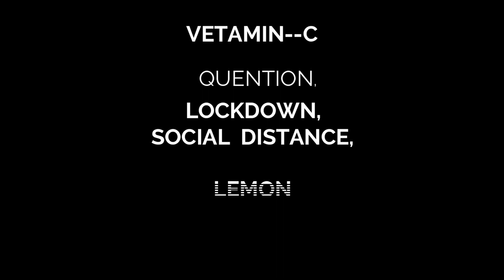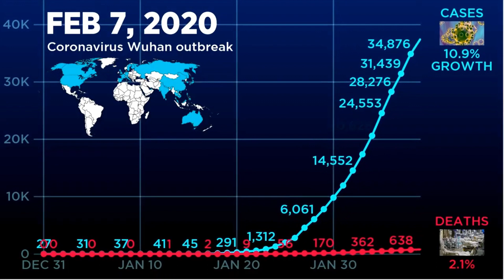OMVA2020 Artists Room -I by Artpro Art Initiative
Borderless Lockdown
One Minute Video Art (OMVA) 2020

Curated by
Sophia Moffa
Ashim Halder Sagor

Nuno Sá Pessoa & Jose Cruzio, Portugal - [SELF]INSERTIONS-THE END
I(M) ARCHIVES – is a global project, designed by José Crúzio, within an artistic continuous research and master’s degree attendance in Contemporaneous Artistic Creation, in The University of Aveiro.
The research will address different concepts as, for example, the continuous questioning of the “place” as far as artistic creation is concerned, among other aspects. It will bring about both collaborative practices and individual ones, through questions of identity, simulations, materiality and immateriality, place, of the objective and subjective, of the appropriation and recontextualization, the archive, and, eventually, of the arts in multidisciplinary collaboration, as well as its processes for a new insight and policy in art.
It unfolds in different projects, each one recurring to a dominant artistic subject matter and its media, practices and achievements according to the research lines of each one of them.
The outcoming of each project will be allocated in a webpage to be used as a multimedia platform, with the related subpages and virtual galleries.

Mahadi Masud, Bangladesh - Witness of Tomorrow.
Suddenly some unknown words appear to me. Lock down, Isolation, Quarantine, PPE, etc. Unknown words in other words unknown time, unknown experience. Which is maybe valueless tomorrow? On the other hand, undoubtedly a witness of tomorrow.

Ulf Kristiansen, Norway - Coronavirus Waltz
A jolly animated waltz dealing with the outbreak of the coronavirus. Music by Rino Silden.

Mask represents each person in the era of pandemic of Covid-19. In the name of nationalism for health care, many countries started to rule people's freedom. In some countries, people are controlled harshly by the army and police of the nation. We are hoping to breath for freedom as well as fresh air. We are dreaming about freedom in street longing for the oppression released. This time evokes and reminds again what human rights are. In the time of Covid-19, mask implies the situation of people drawing a totalitarian mood of social policies in the name of the nation. It’s also evoking the desire of freedom through inserting the sleeping human in streets.

Bram Lattré, Belgium - Postcard from a Place called Grief
I try to visualize the intangible, grasp the incomprehensible. I am fascinated by movement and change. Our world, each part of nature, everything that surrounds us is in constant evolution. Trees grow every second, yet we don’t notice it.
As Michelangelo states in his text “the third paradise” we need to re-form the principles and the ethical behaviours guiding our common life, and reconfigure a harmonious relation with nature.
Art has the power to emphasize and uncover our troubled intercourse with the natural resources of earth and our surroundings.